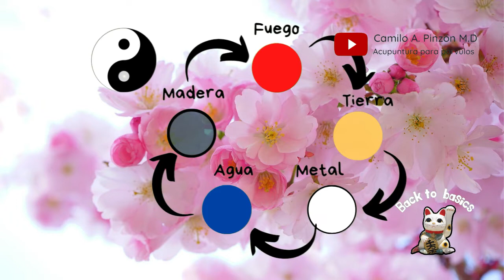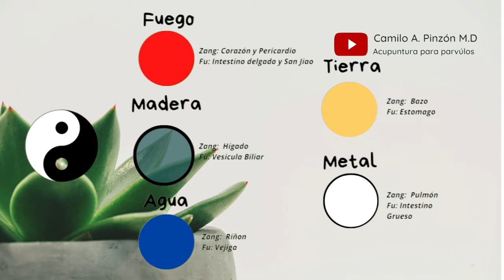REGRESANDO A LO BÁSICO (Video 5) : " Los Cinco Movimientos" | Acupuntura para párvulos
Centro de estudios y servicios medicos RENACER. COLOMBIA.